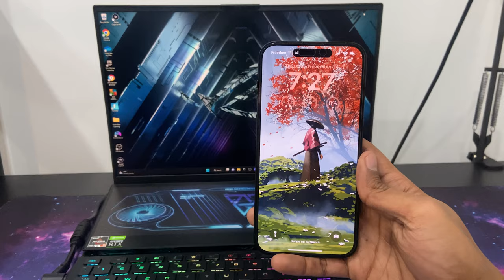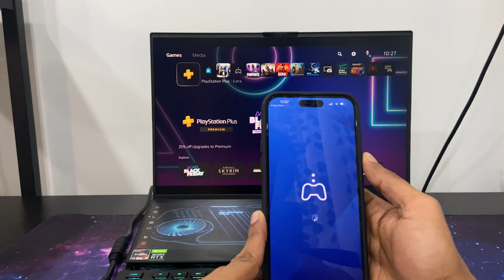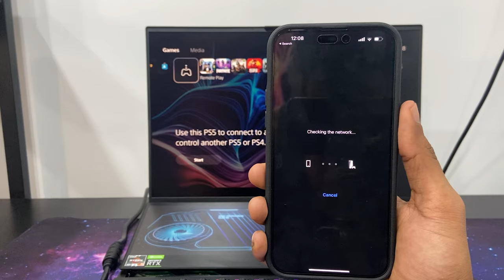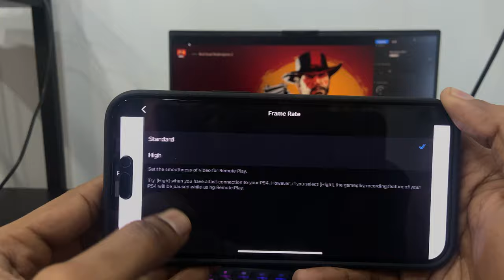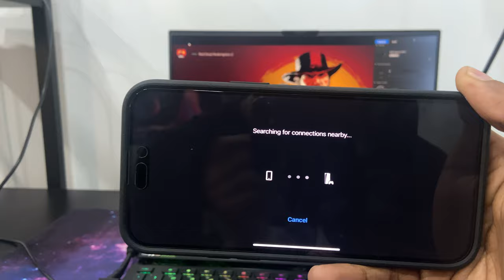How to setup REMOTE PLAY on any Smartphone (4k 120fps settings)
This video talks about how to use remote play feature to play games on your smartphone. I test PS5 games on my brand new iphone 14 pro max to see what kind of graphics we could use on the iphone 14 pro max.

Steps to use remote play on any smartphone

Set up your PS5 console in the following ways. You’ll only need to do this the first time you use Remote Play:

From the home screen, select  [Settings]  [System]  [Remote Play], and then turn on [Enable Remote Play].
To start Remote Play while your PS5 console is in rest mode, select  [Settings]  [System]  [Power Saving]  [Features Available in Rest Mode].

To use mobile data for Remote Play, you'll need to set up your mobile device. Depending on your carrier and network conditions, you might not be able to use mobile data for Remote Play.
If your device is connected to Wi-Fi®, you'll continue to use Wi-Fi when you start Remote Play.

1.
Launch  [PS Remote Play] on your mobile device, and then select [Sign In to PSN].
2.
Sign in with the same account that you use for your PS5 console.
3.
Select  [Settings] at the upper right corner of the screen, and then select [Mobile Data]  [Using Mobile Data].
4.
Select [OK].

You’ll take the following steps each time you connect to your PS5 console from your mobile device.

1.
Turn on your PS5 console or put it into rest mode.
2.
3.
4.
Select [PS5].
The app searches for the PS5 console that you’ve signed in to using your account, and then connects to the console automatically. After it connects, the screen of your PS5 console displays on your mobile device and you can start using Remote Play. If multiple PS5 consoles are found, select the console that you’d like to use.
From the second time onwards, you’ll be able to select the console that you connected to previously.